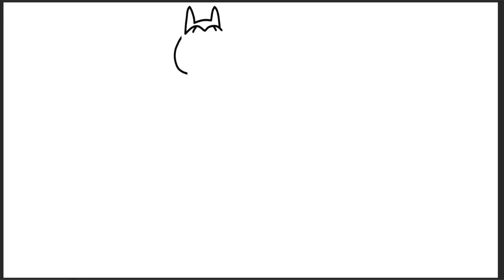BABY OGGY AND THE COCKROACHES SPEED DRAWING l DIGITAL PAINTING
About the video:
Lazy cat Oggy loves to watch TV and eat food. However, his flatmates, who happen to be three tiny cockroaches, enjoy attacking Oggy's refrigerator and creating a messy situation.

Happy Watching. . . ≧◉◡◉≦